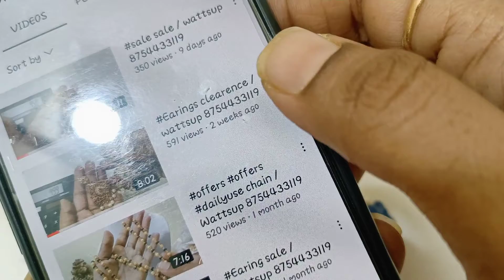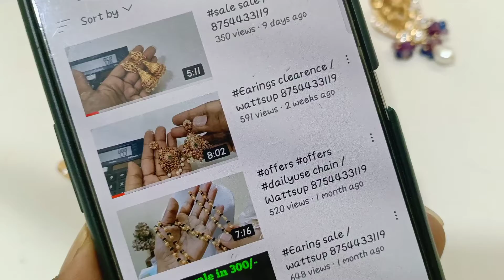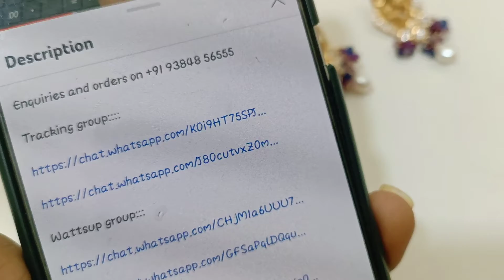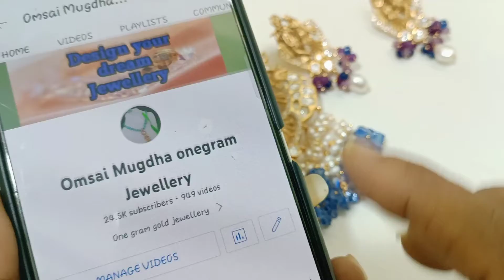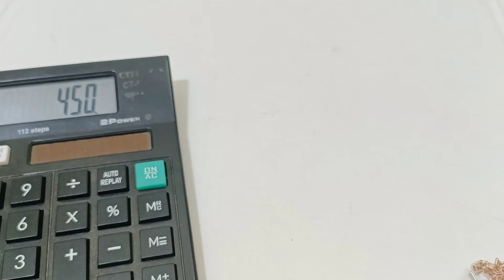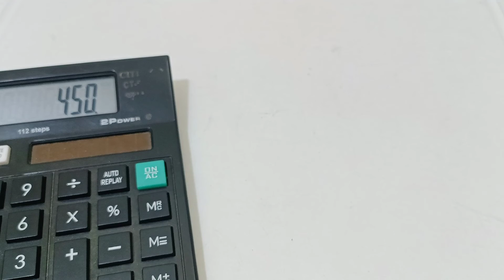Dailywear designer chains/ pendants / bracelet / wattsup 8754433119